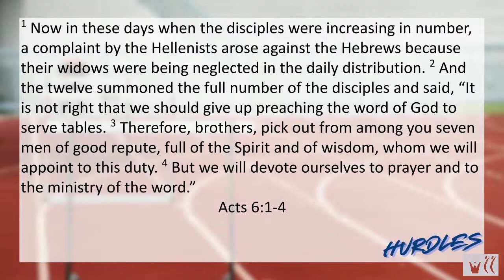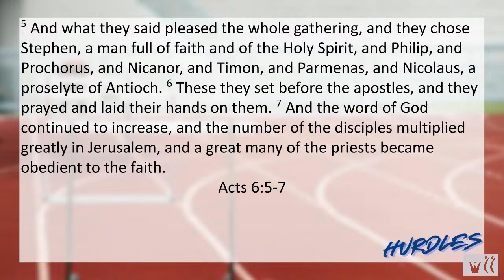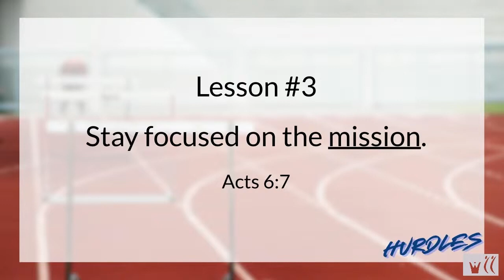Service | Acts 6:1-7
The story at the beginning of Acts 6 gives us three lessons to learn when it comes to serving in the church.